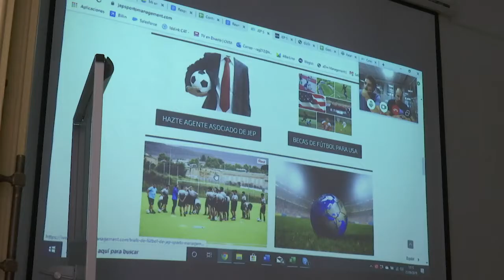Reunion presencial agentes de fútbol de JEP Sports Management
CONTACTO